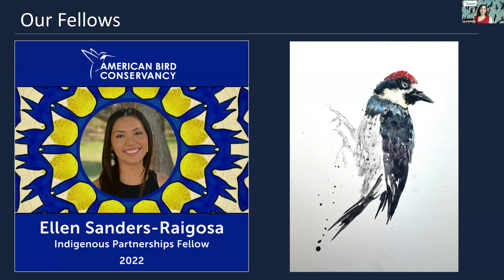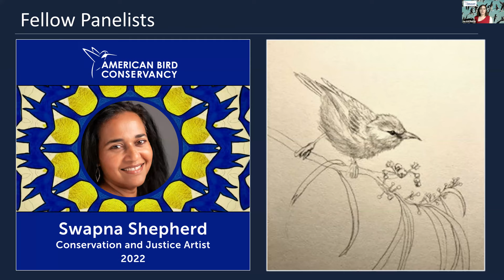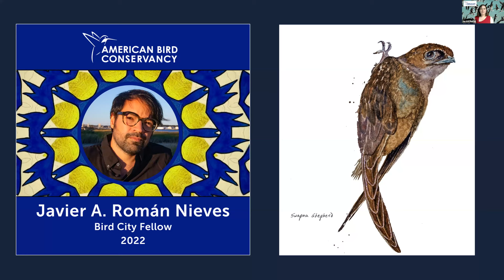Celebrating ABC's Inaugural Conservation and Justice Fellows | ABC Webinar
American Bird Conservancy's (ABC's) Conservation and Justice Fellowship program provides opportunities to examine and expand how we care for both birds and people. ABC's paid, part-time fellowships allow individuals with a wide range of backgrounds and expertise to work closely with our staff and partners on understanding how bird conservation efforts can support local communities, ensure the consideration of varied perspectives, and engage more people.

Watch this conversation with our inaugural cohort of Fellows to learn more about who they are, the work they did with ABC, and celebrate that we are “Together for Birds.”

Presentations:
- 00:00:00 - Welcoming by Jordan Rutter, Director of Communications, American Bird Conservancy (ABC)
- 00:06:15 - Introduction by Naamal De Silva, Chief Diversity Officer, ABC
- 00:12:34 - Panel Discussion begins with introductions by speakers:
--- Claudia Santiago; Project: Gender Inclusion in Preventing Species Extinction in Latin America
--- Harrison Watson; Project: Farmworkers and Pesticide Exposure
--- Javier A. Román Nieves; Project: Bird City and Community Engagement
--- Swapna Shepherd; Project: Artist Residency
- 00:31:12 - One key insight from the projects
- 00:49:36 - Something hopeful that you'll take on to what you do next